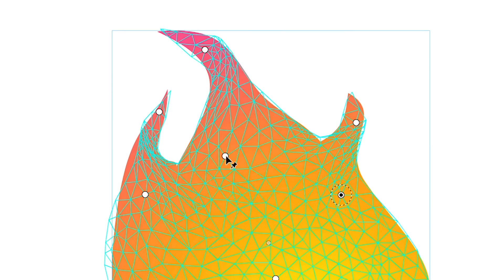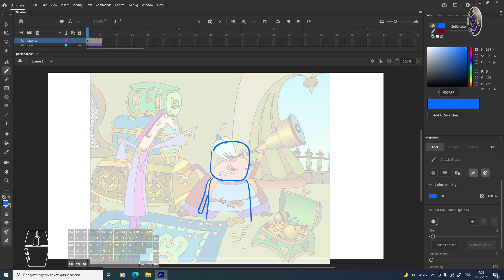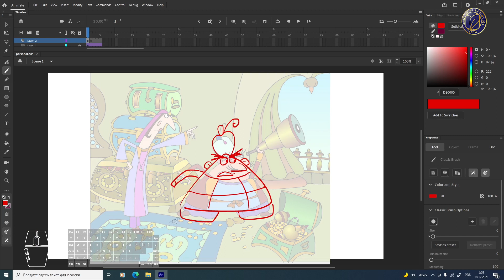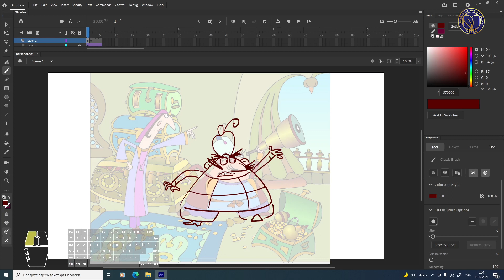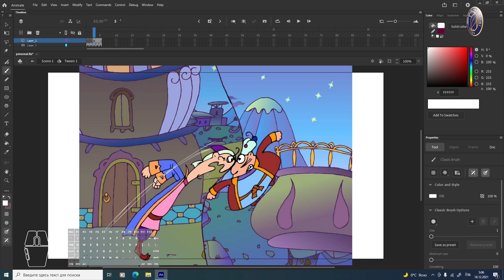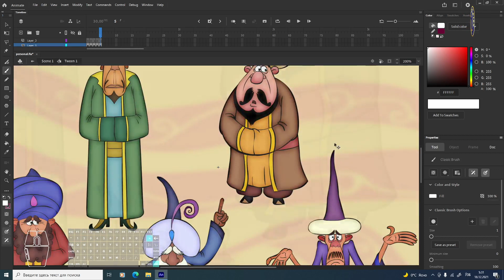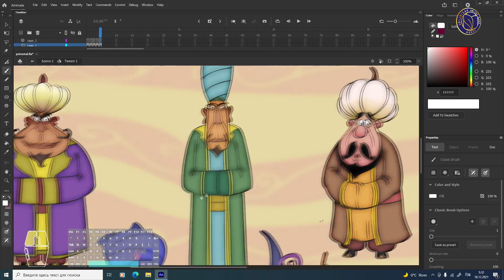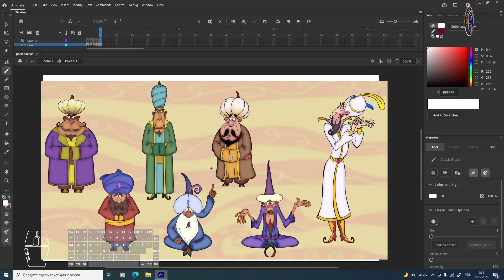2D Animatsiya. 17-dars. O'n ikkinchi qoida: Appeal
9-11 sinflarga mo‘ljallangan “2D Animatsiya” yo‘nalishida ishlab chiqilgan video darslar